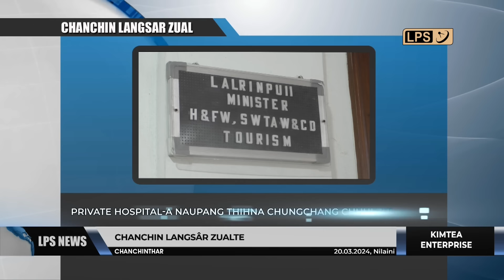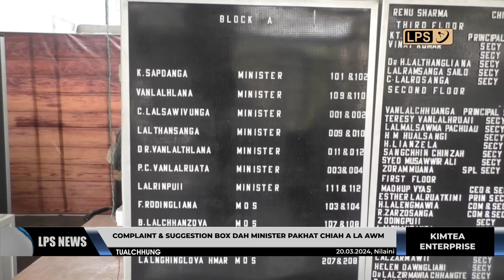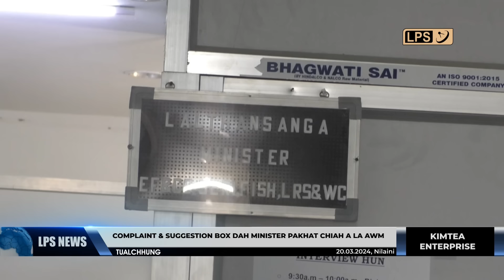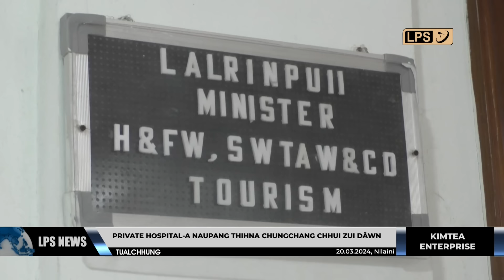20 MARCH 2024 LPS CHANCHINTHAR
Mizoram sorkar hnuaia Minister zingah mipuiin rawtna leh sawisêlna an theh luhna tur 'complaint box' leh 'suggestion box' dah Minister pakhat chauh a awm.

Health Minister Pi Lalrinpuii chuan tun hnaia mimal enkawl damdawi in pakhata mipa naupang kum 12 mi thih dana thil dik lo awm nia sawi chungchang chu an ngai thutak hle a, hemi kawnga hmalâk zêl dan tur an ngaihtuah vat dâwn tih a sawi.

Kawnpui Joint-in Vaivakawn hneh nawnin goal thum goal khatin thawhlehni zanah an chak a, si belh khâwmah goal nga goal khatin Mahindra XUV3OO LPS Cup final an lût.